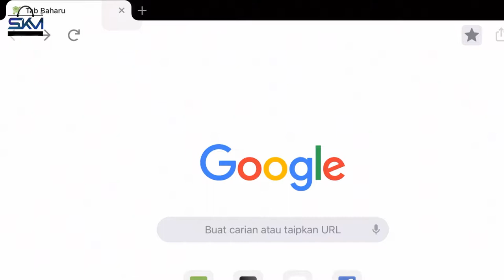Want To Become E-commerce ？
Thanks to SKMALL SDN BHD for giving us the opportunity to design this event promotional cartoon for them !

Nak cari income lebih tanpa mengeluarkan modal?
dan menjadi dropshippers kami tanpa mengeluarkan sebarang modal 🤩

❌ TAK PERLU MODAL
❌ TIADA YURAN AHLI
❌ TIADA CAJ TERSEMBUNYI

Kami menyediakan pelbagai jenis produk untuk anda memulakan perniagaan.

Jom kami bantu anda dari ZERO to HERO💪

Bukan itu sahaja, dropship yang dapat mencapai jualan RM5000 ke atas selama 3 bulan bermula JULY hingga SEPTEMBER layak untuk menyertai contest di website ➡️

Anda berpeluang untuk menang hadiah lumayan💰
TOP 1 - RM1000 credits
TOP 2 - RM800 credits
TOP 3 - RM500 credits
TOP 4-10 - RM200 credits

Sebarang pertanyaan boleh hubungi/whatsapp kami di
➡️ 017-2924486